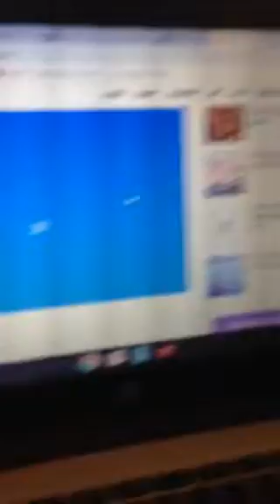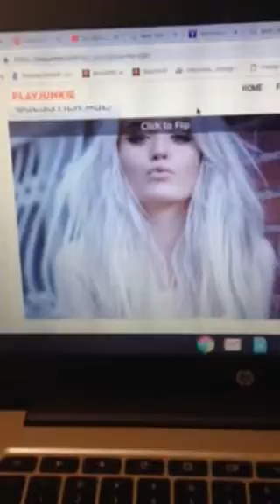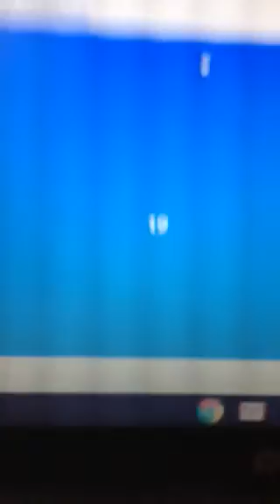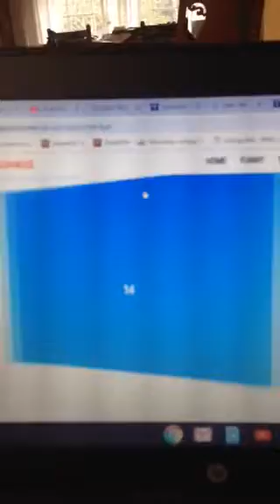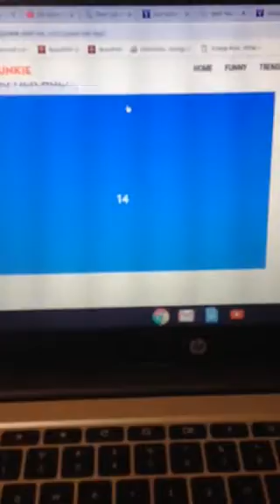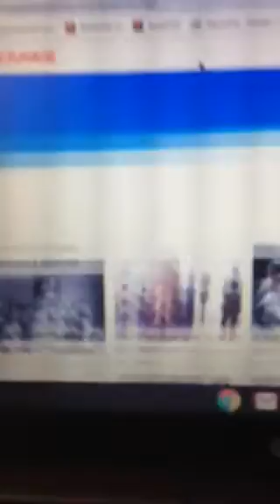GUESS HER AGE CHALLENGE! (Really bad at it)